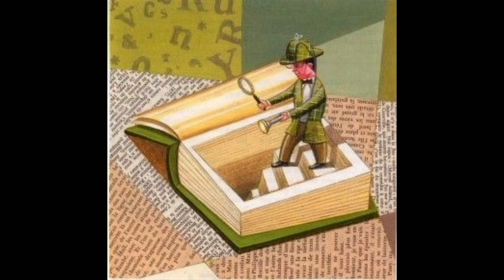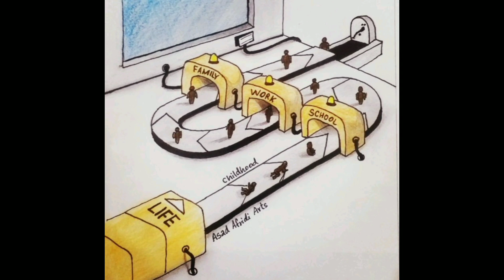top 30 motivation picture with deep meaningful | deep meaningful images